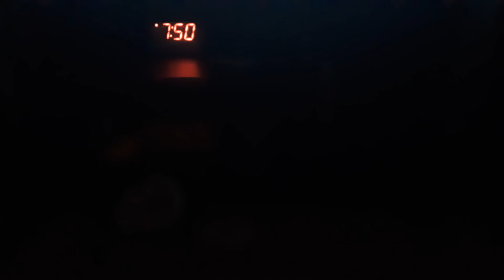Me Roasting Peppa Pig's Whistling (PeppaTheRacistCraphead/GeorgetheAwfulSoundMaker/AwfulPeppa)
This episode sucks! Ugggggghhhhh! There's so many problems with this episode, I can't even name any problems straight thanks to this crappy episode! Uggggh! Thanks a lot, Poopa Prick! I really hope this show gets cancelled soon!
Credit to Bella Flamenco, Sarah Boucher, Travis Simmons and others!